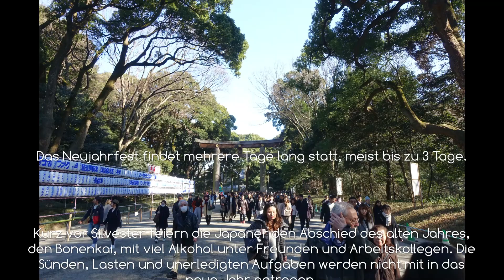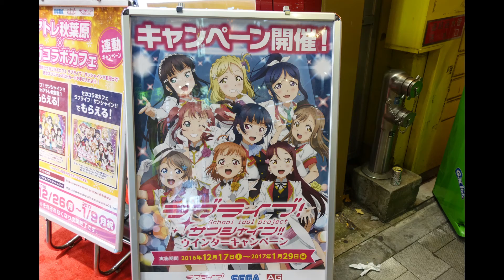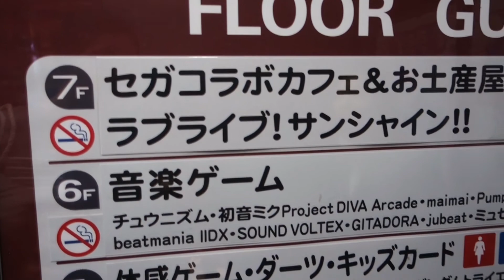GAMERSTADT AKIHABARA | Neujahrsfest Tokio | VLOG#29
Am letzten Tag war ich mit meinen Freunden auf dem traditionellen Neujahrsfest. Es ist üblich in Japan einen Tempel oder Schrein zu besuchen, um all seine Sünden vom alten Jahr abzuwerfen. Wir hattens getan, und für mich stand auf dem Neujahrszettel, dass ich an meine Träume glauben soll und es auch umsetzen müsse. D.H. (wer mich kennt) DER perfekte Vorsatz fürs neue Jahr :-)))

►►►►MUSIK